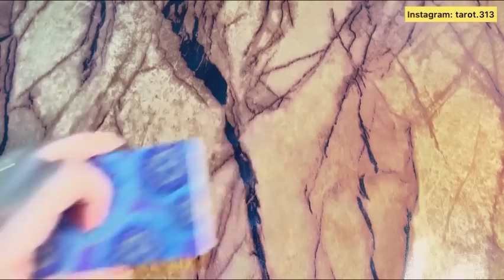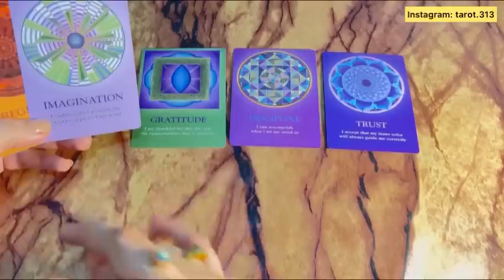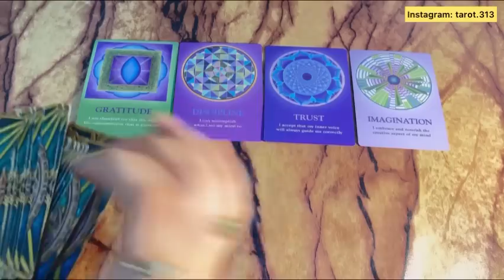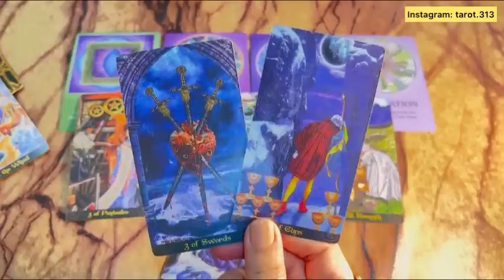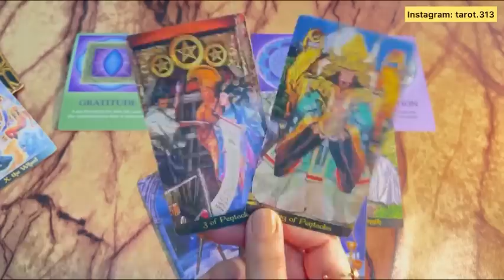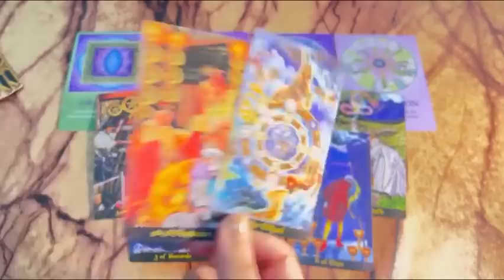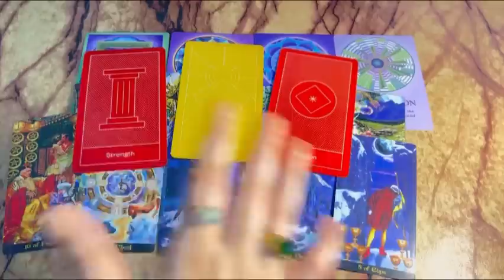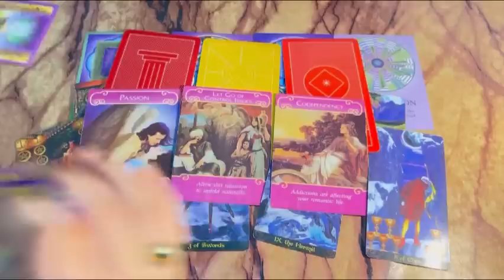Current feelings of your partner❤️‍🔥 Hindi tarot reading | Tarot 313